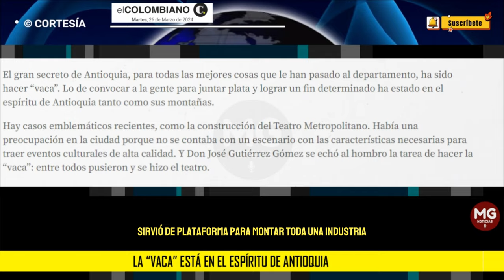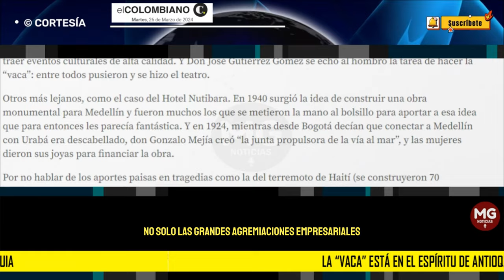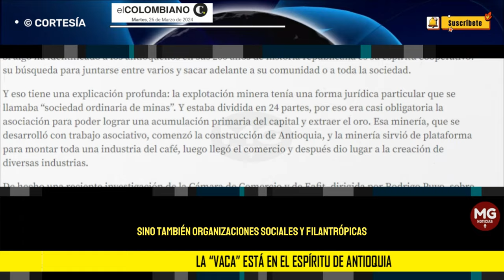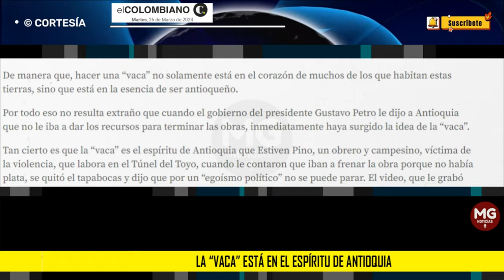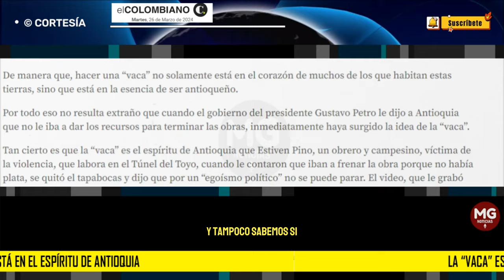LA 'VACA' ESTÁ EN EL ESPÍRITU DE ANTIOQUIA 🔵 Editorial El Colombiano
Si algo ha identificado a los antioqueños en sus 200 años de historia republicana es su espíritu cooperativo: su búsqueda para juntarse entre varios y sacar adelante a su comunidad o a toda la sociedad.